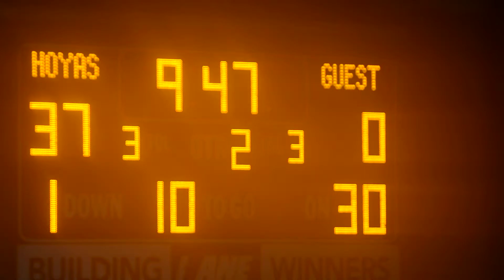Georgetown Prep 45, SSSA 7 17